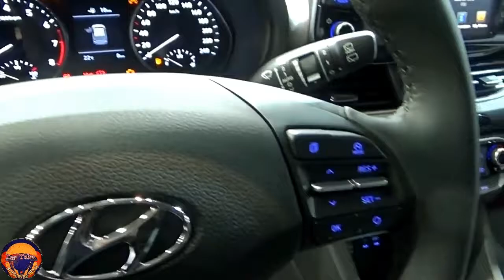New 2021 Hyundai i30 Wagon Style Full in-depth Review Exterior adn Interior